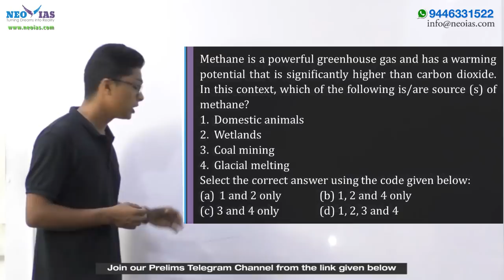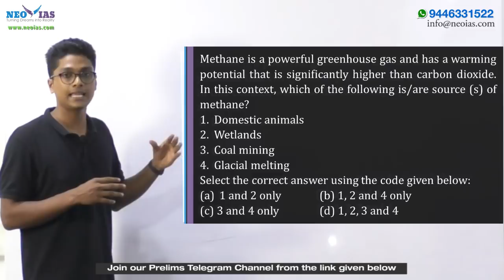SOURCE OF METHANE | PRELIMS IMPORTANT MODEL QUESTION SOLVED | GEOGRAPHY | EKAM IAS